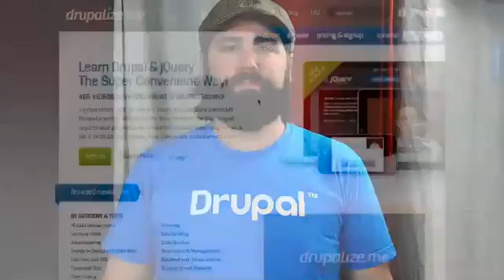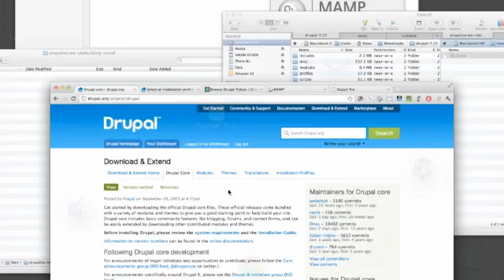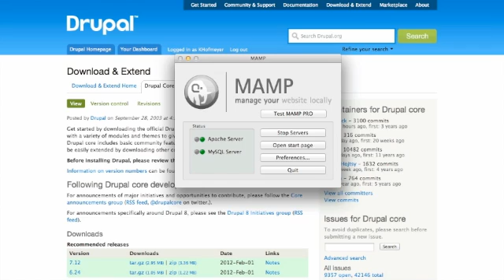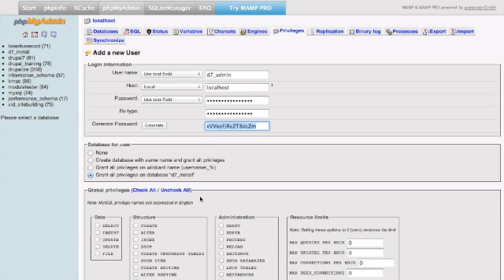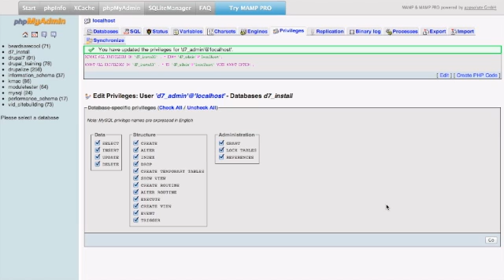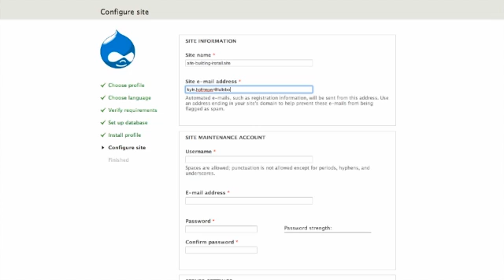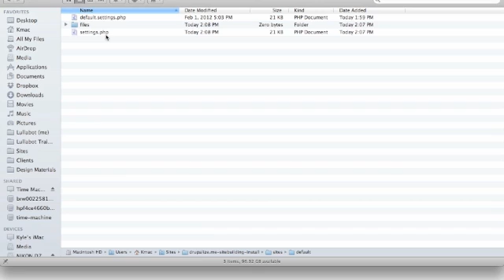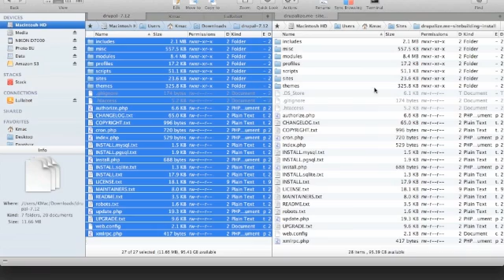Installing Drupal 7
Discover hundreds more Drupal tutorial videos at Drupalize.Me/Videos.

To get things started in this Site Building series we're going to install Drupal 7. We start in Drupal.org to download the code, review some important points to watch for when copying the files, then we show how to set up a database using PHPMyAdmin before we dive into the Drupal installer.